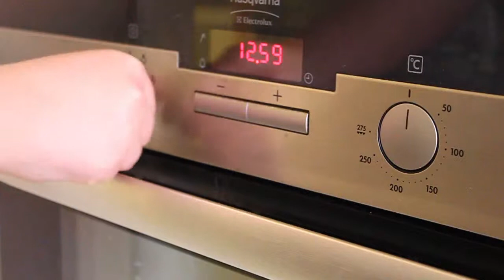DIY Seedchips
This is a really simple way to make your own healthy and yummy snacks! These seedchips are easy to vary the taste of and you can experiment with your favourite seasonings.

100 g cornmeal
50 g sunflower seeds
55 g sesame seeds
30 g flaxseed
50ml rapeseed oil

250ml boiling water
Salt flakes or any other seasoning of your choice

Measure all of the dry ingredients and mix everything together with the oil. Boil the water and pour into the mixture. Prepare two oven trays with baking sheets, divide the mixture into two and place one on each tray. Flatten the mixture by using another baking sheet and your hand - make it as thin as possible! These chips tastes the best if they are really thin, so depending on the size on your trays you might have to divide the mixture into three or four.

Sprinkle with salt flakes or the seasoning that you want - combine spices or make one flavour per tray. Put the trays in the oven (preferably a fan oven) and bake in 150 C for 1 hour. Open the oven every now and then to let all the moisture out. Take the trays out, let them cool for a bit and break into bite-sized "chips". Enjoy!